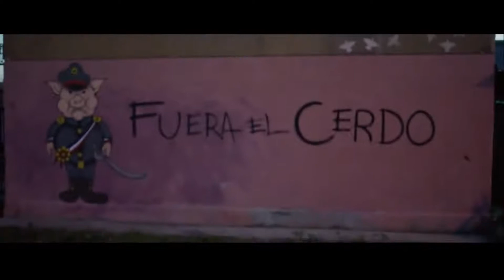Señal 3 La Victoria, EntrevistArte cap. 8 con Nathalia Aragonese, actriz de "CABROS DE MIERDA"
Entrevista realizada el sábado 12 de Septiembre de 2020, previo a la exhibición del film "CABROS DE MIERDA" por las pantallas de Señal 3 La Victoria, el martes 15 de Septiembre.